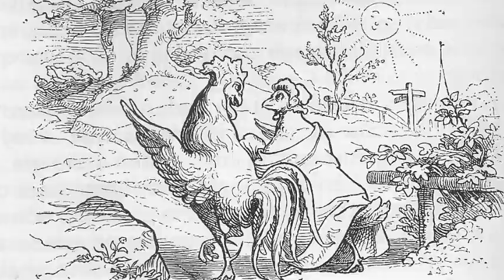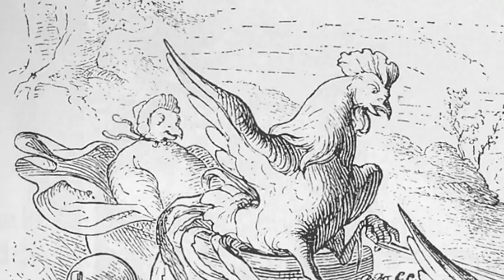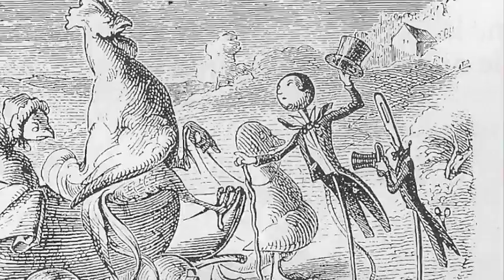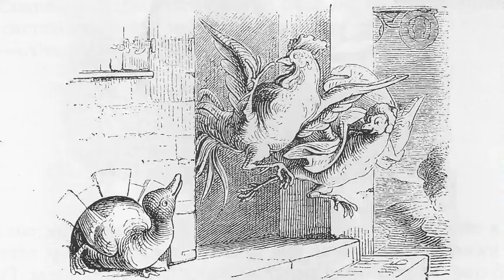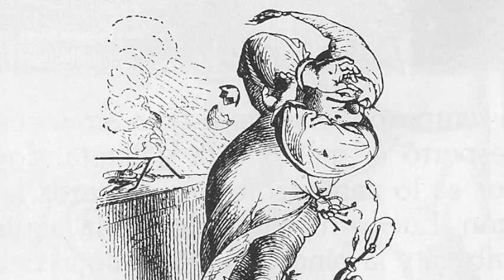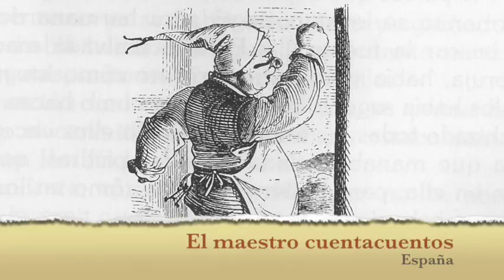La chusma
Una chusma es un grupo de gente vulgar, soez y despreciable; gente con la que es mejor no tratarse y que debemos evitar para que no se nos peguen sus comportamientos.
El cuento de los hermanos Grimm que os traemos hoy está interpretado por animales que se comportan moralmente como lo hace la chusma, es decir, sin reparar en el daño y el mal que hacen a los demás sus acciones.